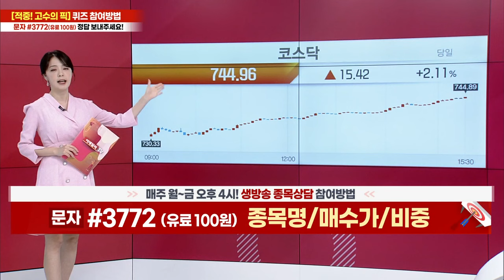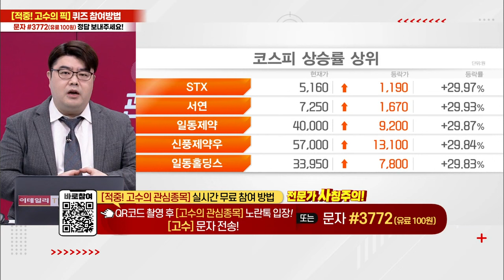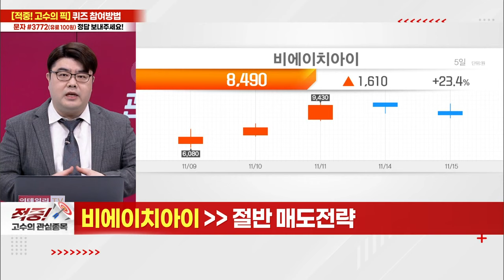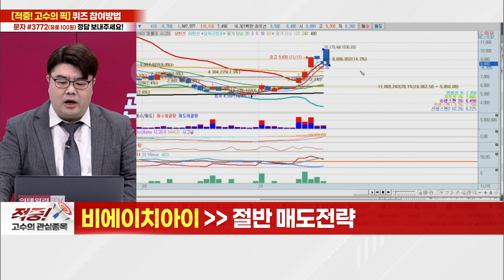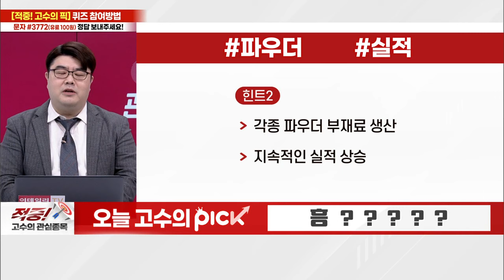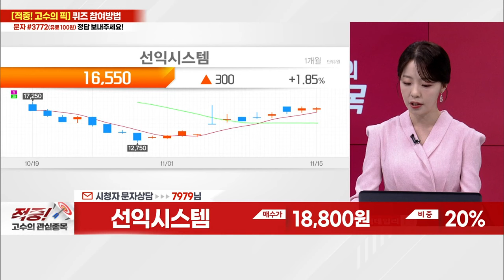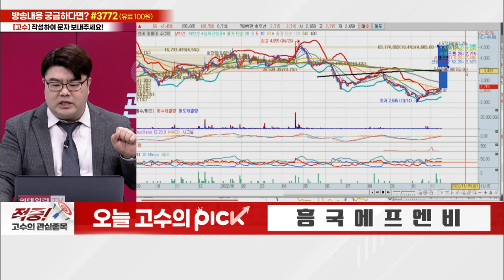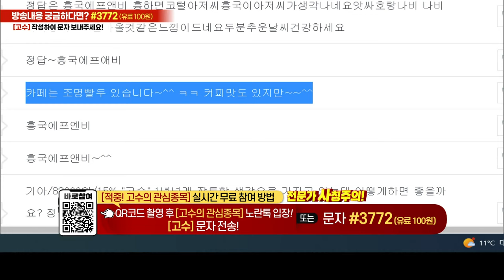스튜디오드래곤, 제주은행, 서한, 기아, 선익시스템, 흥국에프엔비, 비에이치아이_적중 고수의 관심 종목 (20221115)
# 이영재 고수의 PICK 종목 리뷰

흥국에프엔비(189980): 오늘의 고수의 PICK
- 음료 농축액 제조
- 카페에 납품되는 베이커리 제조
- 각종 파우더 부재료 생산
- 지속적인 실적 상승